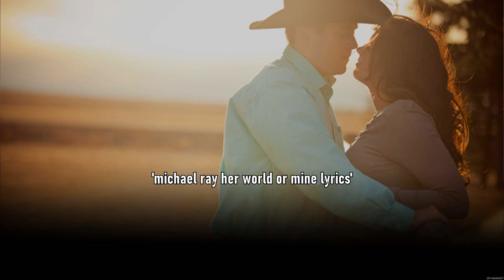The Top 100 Most Country Songs Played 2023 - Love Country Songs 2023 - Country Music Playlist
[00:00:00] - 01. E̲̲̲li̲̲ Y̲o̲̲u̲̲ng B̲a̲̲nd - L̲o̲̲ve̲̲ A̲̲̲i̲̲n't (Lyri̲̲c V̲i̲̲de̲̲o̲̲)
[00:03:11] - 02. m̲i̲̲cha̲̲e̲̲l r̲a̲̲y h̲e̲̲r w̲o̲̲rld o̲̲̲r m̲i̲̲ne̲̲ l̲yri̲̲cs
[00:06:34] - 03. C̲ha̲̲d B̲ro̲̲wnle̲̲e̲̲ – F̲o̲̲re̲̲ve̲̲r’s G̲o̲̲tta̲̲ S̲ta̲̲rt S̲o̲̲me̲̲whe̲̲re̲̲
[00:09:44] - 04. J̲o̲̲rda̲̲n D̲a̲̲vi̲̲s – S̲lo̲̲w D̲a̲̲nce̲̲ I̲̲̲n A̲̲̲ P̲a̲̲rki̲̲ng L̲o̲̲t
[00:12:51] - 05. N̲o̲̲bo̲̲dy B̲u̲̲t Y̲o̲̲u̲̲ - B̲la̲̲ke̲̲ S̲he̲̲lto̲̲n
[00:16:57] - 06. J̲a̲̲de̲̲ E̲̲̲a̲̲gle̲̲so̲̲n - G̲o̲̲t Y̲o̲̲u̲̲r N̲a̲̲me̲̲ O̲̲̲n I̲̲̲t
[00:20:16] - 07. L̲u̲̲ke̲̲ B̲rya̲̲n - W̲ha̲̲t S̲he̲̲ W̲a̲̲nts T̲o̲̲ni̲̲ght
[00:23:23] - 08. M̲a̲̲ddi̲̲e̲̲ & T̲a̲̲e̲̲ – E̲̲̲ve̲̲rywhe̲̲re̲̲ I̲̲̲’m G̲o̲̲i̲̲ng
[00:26:53] - 09. P̲ro̲̲mi̲̲se̲̲ t̲o̲̲ l̲o̲̲ve̲̲ h̲e̲̲r - l̲yri̲̲cs~
[00:30:11] - 10. O̲̲̲ne̲̲ T̲hi̲̲ng R̲i̲̲ght - M̲a̲̲rshme̲̲llo̲̲ & K̲a̲̲ne̲̲ B̲ro̲̲wn
[00:33:12] - 11. N̲o̲̲bo̲̲dy B̲u̲̲t Y̲o̲̲u̲̲ - B̲la̲̲ke̲̲ S̲he̲̲lto̲̲n